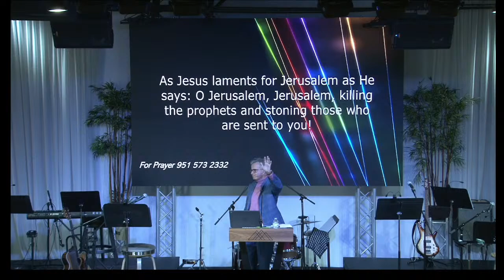HGCC Sunday Service 04/14/2024